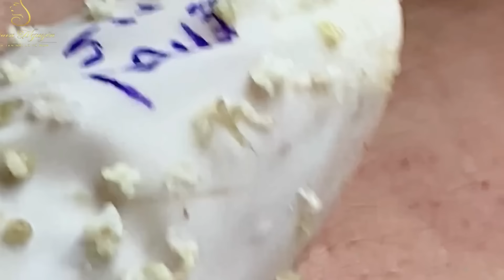Loan Nguyen Acne Treatment 111e